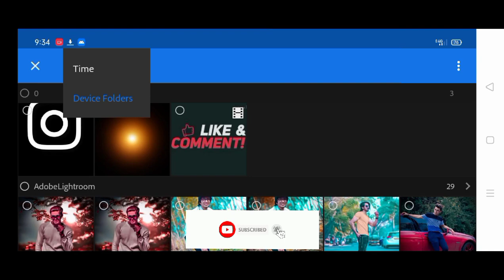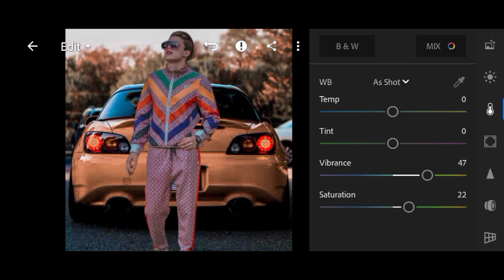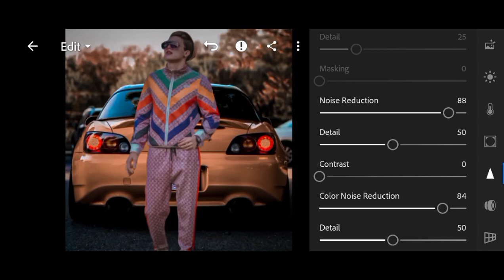Lightroom Creative Photo Editing || Lightroom Photo Editing Tutorial || Brown Colour Effects Editing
Lightroom Creative Photo Editing || Lightroom Photo Editing Tutorial || Brown Colour Effects Editing || Am Edit ||

My Keywords 🔥🔥🔥

urban dark and orange presets
urban Lightroom preset
urban black and orange Presets
Lightroom photo editing
orange tone presets
lightroom orange moody effect photo